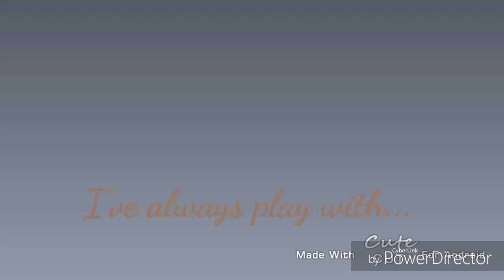13 thing i hate in Gacha videos! (With New OC and 1k SPECIAL)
!THIS IS JUST A JOKE, SO DON'T TAKE IT PERSONAL!

And yes.. I have done these thing too.. (like they Talked with the Closed MOUTH XD)

Like WOW! My last video was 200 SUBCSRIBERS SPECIAL?!?! LIKE HOWWWW!!
I JUST LOVE YOU GUYS!!
*NEXT VIDEO WILL MAYBE BE ANASTASIA EP.3*

Apps What Used:
(Video:) PowerDirection

(Thumbnail:) PicsArt

AND THE MOST IMPORTANT:
Gacha Life :3 TwT ^3^